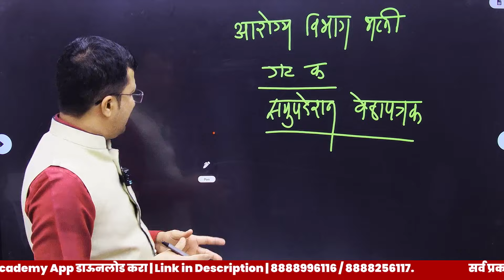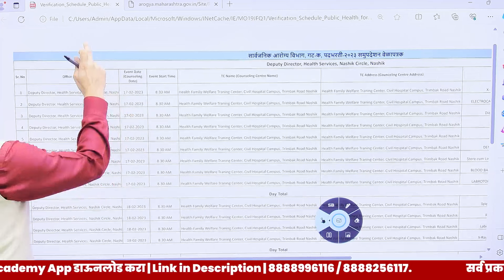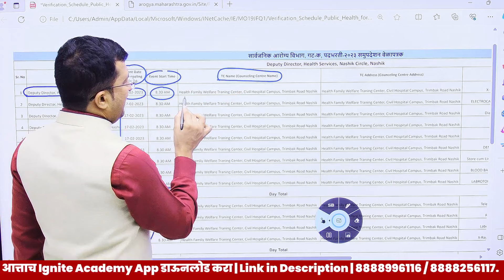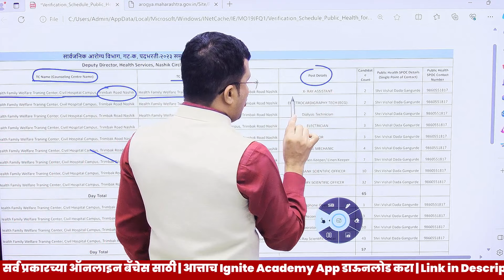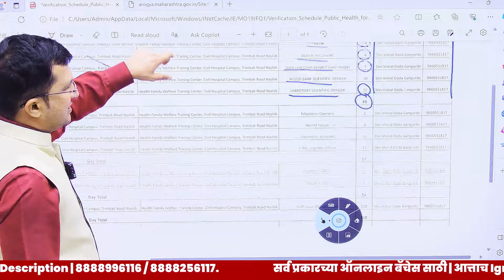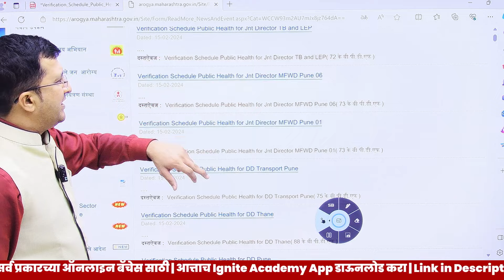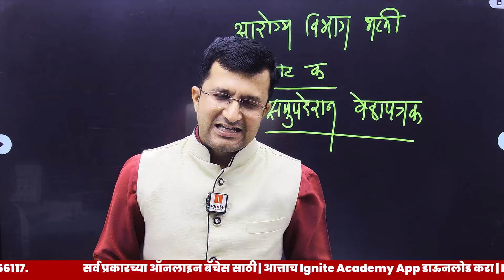आरोग्य विभाग भरती। समुपदेशन वेळापत्रक आले। बघून घ्या तयारीत रहा। Bapu Gaikwad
🔥 All in One Batch 🔥
✅ सर्व एकाच बॅचमध्ये
✅Recorded Batch
⭐️अनुभवी शिक्षक वृंद
⭐️सराव प्रश्नसंच